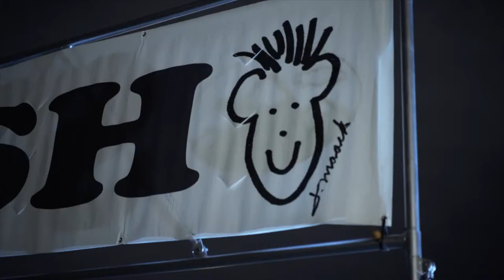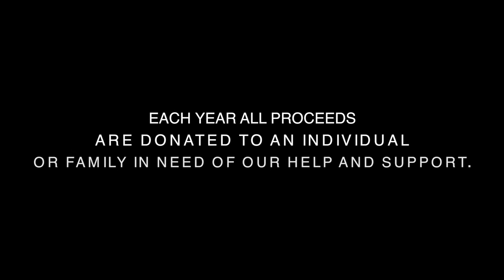Corner Canyon Ultra Trail Run 50K